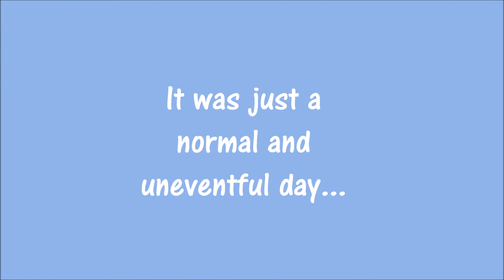New C&C Cage: UK - PIGGY CAGE BUILDING TOUR!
Oscar and Otis have finally got their very own C&C Cage, and they absolutely LOVE it!! It arrived a few weeks ago, and they're all settled in it now. So thought I'd share a quick, funny video of them 'building' it! - Enjoy ;)

C&C cages are a great, and relatively cheap way of giving your guinea pig(s) the space and safety they need to be happy and content.